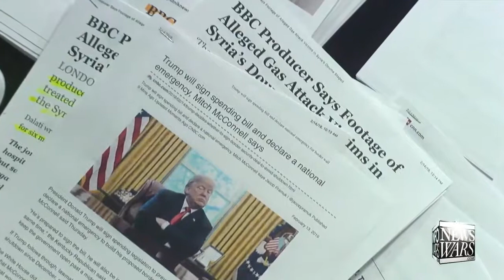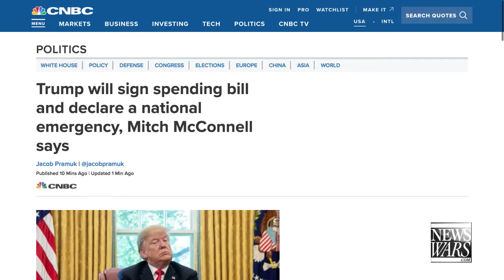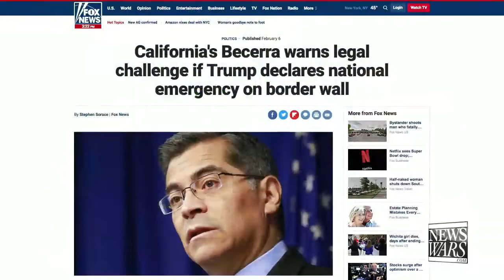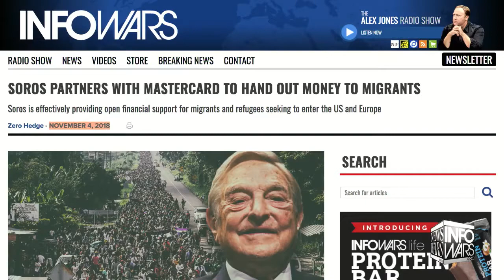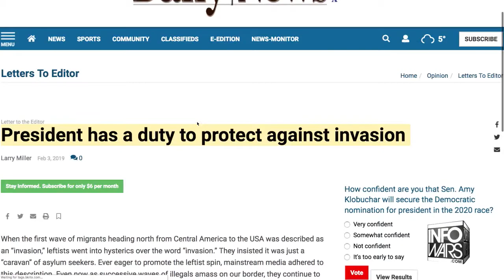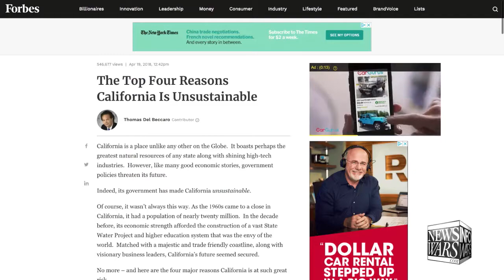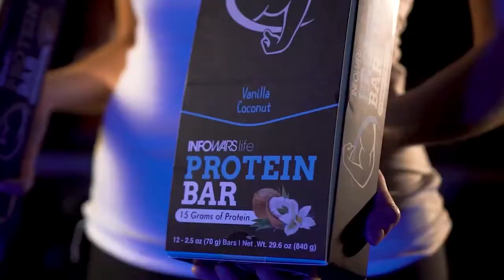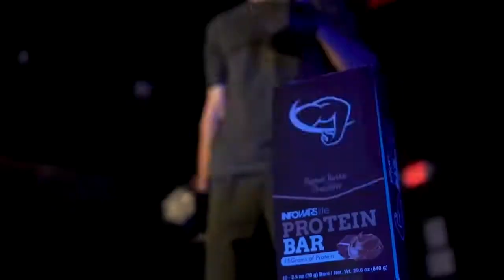McConnell: Trump Set To Declare National Emergency